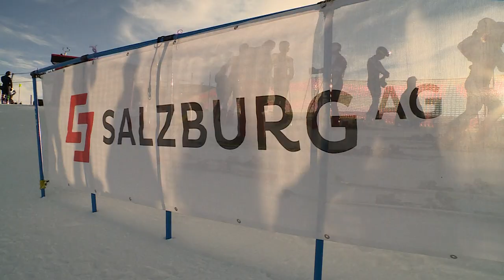Viktoria Bürgler - Salzburger Landesskiverband - Salzburg AG TV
Seit über 15 Jahren ist die Salzburg AG unterstützendes Mitglied des Salzburger Landesskiverbandes (SLSV). Als regionales Salzburger Unternehmen ist es der Salzburg AG ein Anliegen, den Wintersport-Nachwuchs und die jungen Talente zu fördern. In der Talenteschmiede des SLSV werden die jungen Sportlerinnen und Sportler von morgen begleitet, bis sie hoffentlich zu echten Stars heranwachsen – wie Marcel Hirscher oder Anna Veith es heute sind. Eine der Hoffnungsträgerinnen ist die 15-jährige Viktoria Bürgler aus Dienten. Sie hat ihr Ziel ganz klar vor Augen: den Skisport zu ihrem Beruf machen und so erfolgreich werden, wie ihr großes Vorbild Anna Veith.

Chefredakteurin: Daniela Kinz
CvD: Markus Viertbauer (ST-KM)
Moderation/Sprecher: Markus Viertbauer